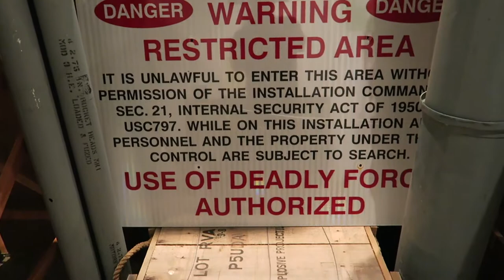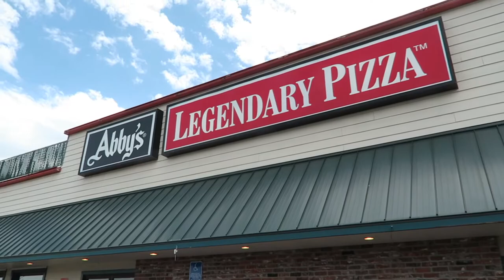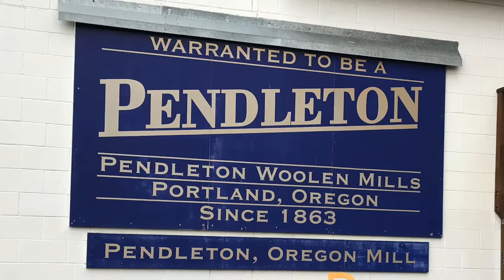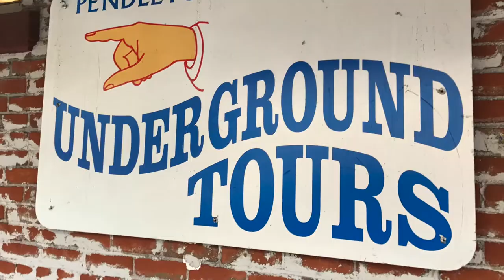Vlog 042: Pendleton, OR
April 2017

Visiting Pendleton, Oregon. Started our day at the Heritage Museum, then grabbed some lunch at Abby's Legendary Pizza. We then visited the Pendleton Woolen Mills store before going on the Pendleton Underground Tour.